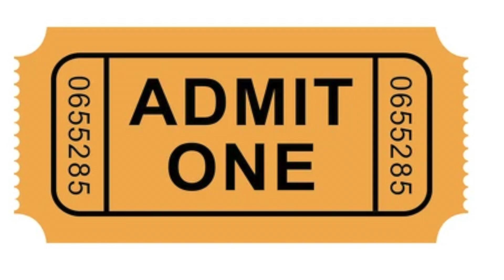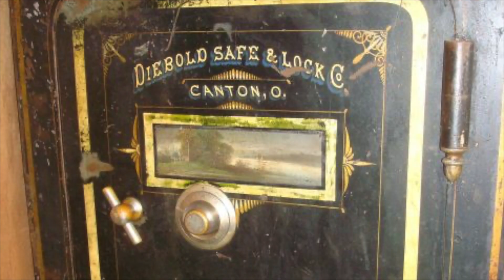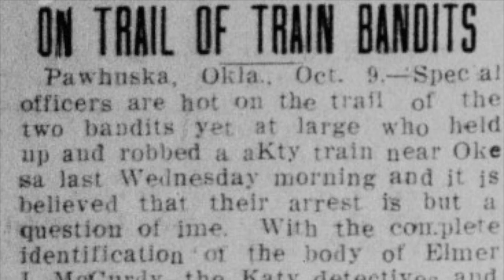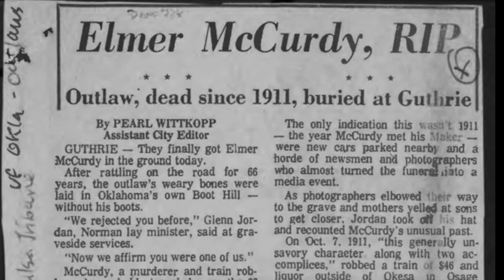The Sad Fate of Elmer McCurdy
In the 1970s, a wax dummy was moved in a museum when its arm fell off revealing that it was actually a mummified corpse. An investigation was opened and it was discovered that this person was actually one of the last outlaws of the wild west. This is the story of how a bank robber ended up forgotten about in a museum sixty years after his death.

On December 8, 1976, a television crew was shooting an episode of the Six Million Dollar Man at The Pike, an amusement park in Long beach, California. A Prop Man moved one of the figures and its arm fell off revealing bone and tissue. This was not a wax mannequin but was instead a mummified human being.

An autopsy revealed that this person died of a bullet wound to the chest and that the body was embalmed with a previous autopsy having been preformed. When the mouth was opened there was a ticket stub inside for Louis Sonney’s Museum of Crime.  Louis Sonney had passed away but his son was contacted and the mystery of this dead man’s identiy was revealed to be Elmer McCurdy, one of the last outlaws of America’s Wild West.

Elmer McCurdy was born in Maine on January 1, 1880 to seventeen year old Sadie McCurdy. The identity of his father was never revealed. He was adopted and raised by Sadie’s brother George and his wife Helen to save his mother the embarrassment and shame of raising an illegitimate child. George died of tuberculosis in 1890 and Sadie came to live with her sister-in-law and son. Shortly after, she told Elmer the truth about his parentage and the news disturbed him. He became unruly and rebellious as a teenager and took up drinking. As he grew into adulthood his alcoholism would get worse.

His grandfather was a plumber and trained him as an apprentice. By 1900 Sadie passed away and shortly after so did his grandfather. He began to drift around the Eastern united States but was never able to hold down a job for a long period of time due to his drinking problem. In 1905 he was arrested for public intoxication.

In 1907 he enlisted in the army was served at Fort Leavenworth for three years. It’s here that he was first introduced to nitroglycerin and how to use it. This knowledge would later be applied to his outlaw career. He was honorably discharged in 1910. Less than two weeks later he was arrested for possessing burglary paraphernalia. He claimed that the hacksaws, funnels for nitroglycerin, gun powder, and money sacks were for a foot operated machine gun that he and a friend were inventing. A jury found him not guilty and shortly after his career as a bank and train robber began.

McCurdy’s career spanned only three heists and the only thing remarkable about them was his ineptitude. His first job was a train robbery after McCurdy heard that the Iron Mountain-Missouri Pacific train No 104 had a safe with $4000 on board. He and three other men successfully stopped the train and used nitroglycerin to blow it open. But McCurdy was overzealous with his quantity and blew up the safe entirely along with the paper money inside. They were able to take $450 in silver coins, most of which were melted and fused to the remains of the safe.

Six months later, McCurdy and two other men decided to knock off the Citizen’s Bank in Chautauqua, Kansas. This time the nitroglycerin McCurdy rigged blew up the vault door and the interior of the bank but it left the safe intact. The trio was only able to steal $150 in coins that were in a tray outside of the safe.

McCurdy’s final robbery took place on October 4, 1911 when he and two other men decided to rob a Katy train that was rumored to contain $40,000 in cash. Instead they went after the wrong train and stole $46 from a mail clerk, two bottles of whiskey, a revolver, a coat, and the train conductor’s watch. One newspaper at the time called the heist one of the smallest in the history of train robbery.

After this score, he went to a friend’s ranch to lay low and got drunk on the whiskey. Unknown to him, his identity became known to authorities and there was a $2000 bounty on his head. A posse of three sheriffs using blood hounds tracked him to the ranch. At daylight on October 7th a shoot out broke out between McCurdy and the three men that ended with McCurdy being killed by a single bullet.

McCurdy’s body was brought to undertaker Joseph L. Johnson in Pawhuska, Oklahoma where he was embalmed in a arsenic-based preservative. His body laid unclaimed and Johnson refused to release it until he was paid for his services. Eventually, Johnson would display the corpse with a rifle and called him ‘The Bandit That Wouldn’t Give Up’ while charging a nickel for seeing him.

Five years later in 1916, a man would show up claiming to be McCurdy’s long lost brother with the intention to give the body a proper burial in San Fransico. The body was released to him but his story was a lie. The man was actually James Patterson, owner of Great Patterson Carnival Shows.